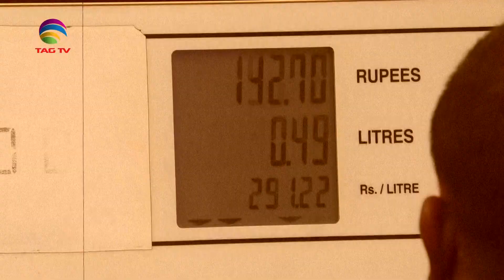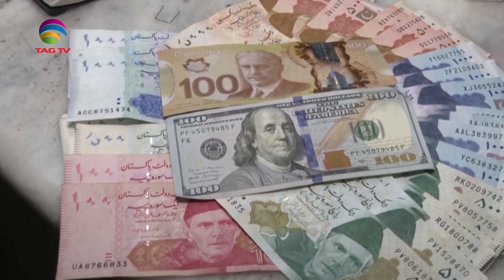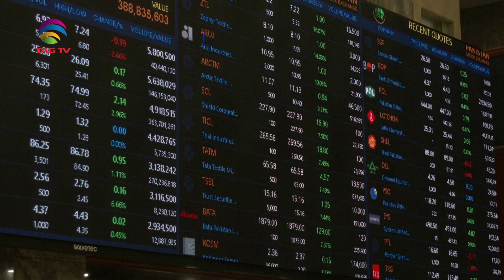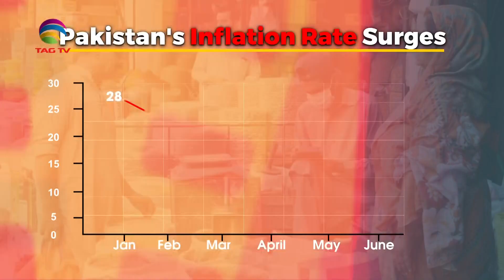Citizens Suffer as Pakistan grapples with soaring inflation and tax burden NWSA Episode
In Pakistan, 2024 has continued the economic turmoil of 2023, as inflation soars and the government struggles to address mounting financial pressures. Despite stringent measures imposed by the IMF, including increased taxes and currency devaluation, the government’s failure to effectively manage these policies has left citizens grappling with skyrocketing prices and a deepening economic crisis. As essentials become unaffordable and the tax burden grows heavier, ordinary Pakistanis bear the brunt of a faltering economy and ineffective governance.